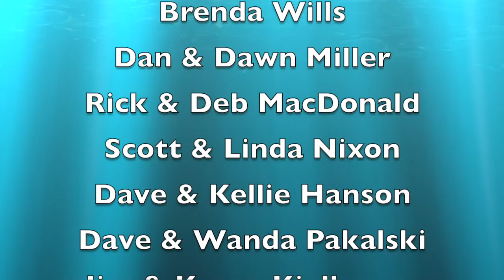Banner Raid 5 13 17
Banner Raid on the Buckles & Bows. The Y-Knots took 18 dancers to Spearfish and stole their banner.